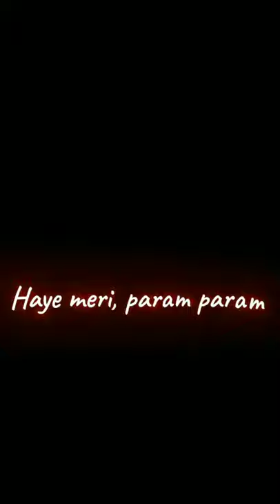pram pram sundari song status || 4k HD QUALITY STATUS WHATSAPP.